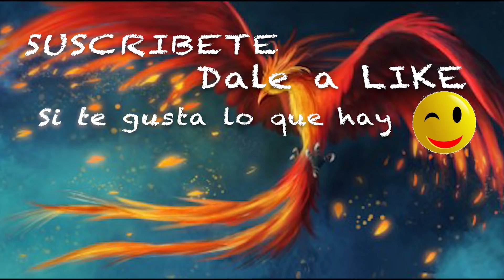Mi hijo, ¡22 AÑOS!🎂 y mi decepción Vlog 1004 Alicia Cuenta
Llegó el dia del cumple de mi hijo creo que para el fué bien y eso es lo más importante. Y tambien vereis mi ilusión y posterior decepción ¡que rabia!
Los links de las cositas del video
cable adaptador